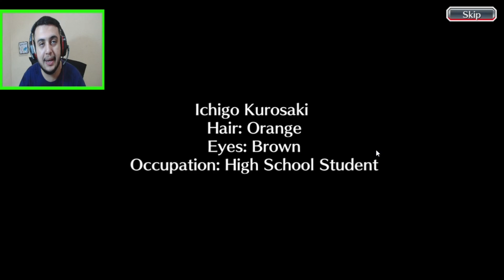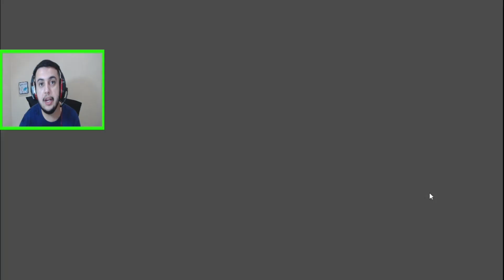OLHA ESSE INCRÍVEL JOGO DE BLEACH! - INÍCIO #1 (Bleach Brave Souls)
Fala rapaziada, hoje vamos iniciar nossa aventura nesse game maravilhoso de Bleach aqui no canal, vamos conhecer como funcionar o game, como é sua jogabilidade, seus personagens e mata a saudade desse incrível game de Bleach.

Portanto, gostaria de pedir aquela ajudinha para poder deixa aquele like, compartilhar com seus amigos e se ainda não faz parte da nossa família, ativar o sininhos para não perder nem uma novidade aqui.

Bleach Brave Souls é um jogo baseado no mundo do Anime Bleach, onde você poderá explorar o universo do anime participando das fases no modo story, além de conta com uma grande variedade de modos, como PVP, Cooperativo e muito mais. Além de uma diversidade de personagens para você matar a saudade desse anime tão grandioso.

⭐Curso para iniciantes no Youtube ⭐

⭐ Se você quiser fazer uma doação para manter o canal e ajudar a compramos um computador melhor para fazemos live, da uma passadinha no link a baixo que ficaremos grato pela ajuda.

🎮 Playstation: ySennaa
🎮 Nick no Roblox: ySenaaa

★ Assista mais vídeos do nosso canal clicando no link a seguir e conheça todas as nossas Playslist disponíveis:

★★★ OBRIGADO ★★★